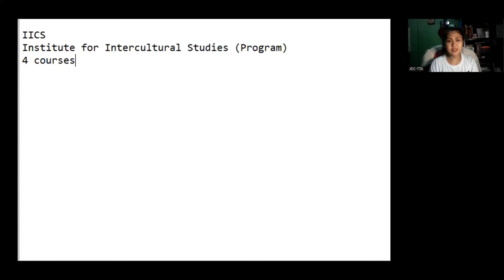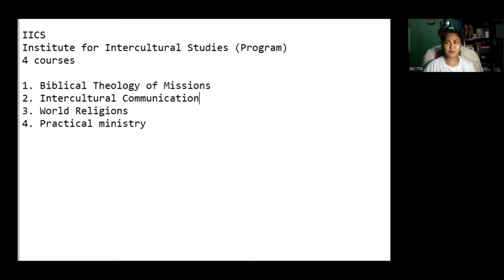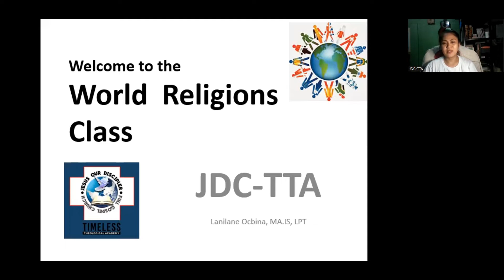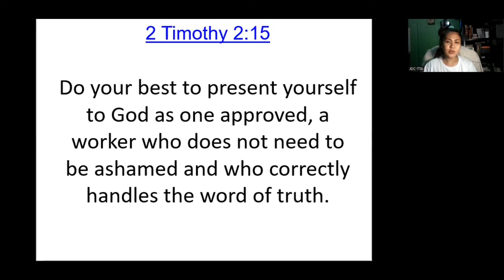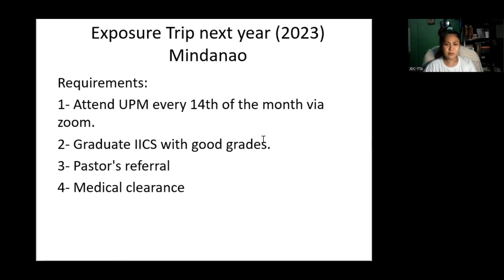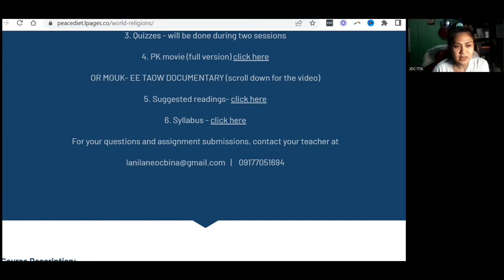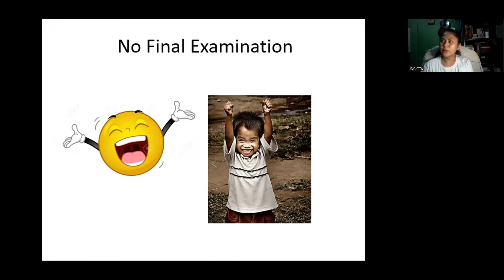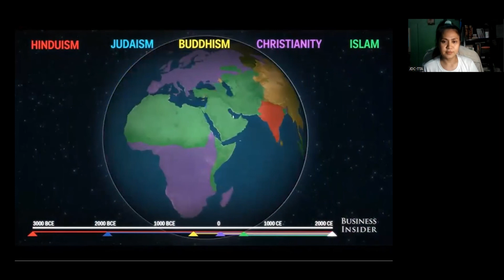WORLD RELIGIONS | Tagalog | Orientation